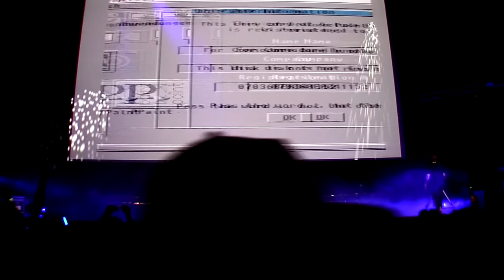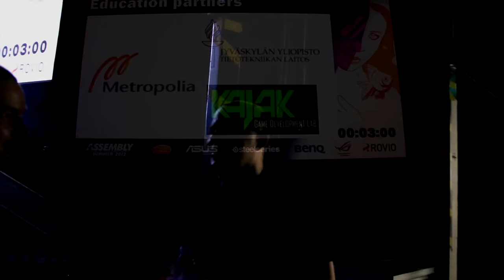Jeroen Tel — Robocop 3 (live at Assembly 2012)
Where: Helsinki, Finland.